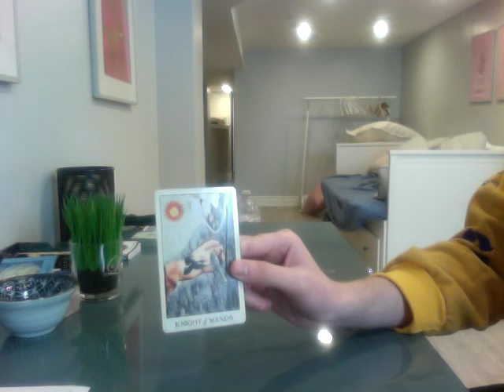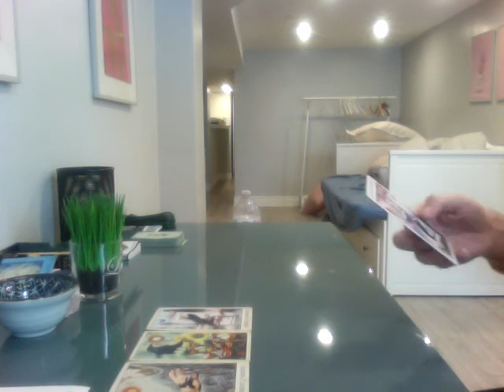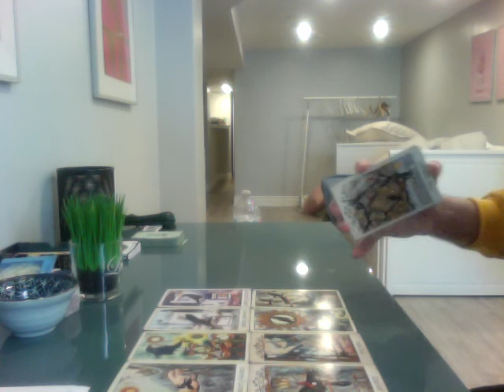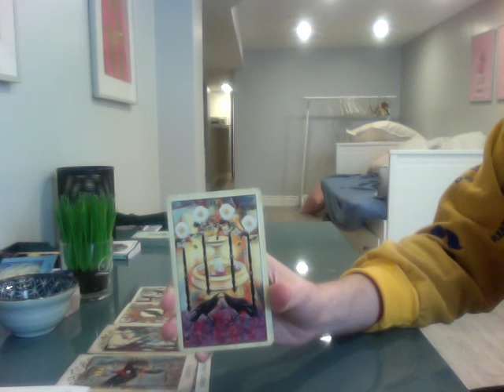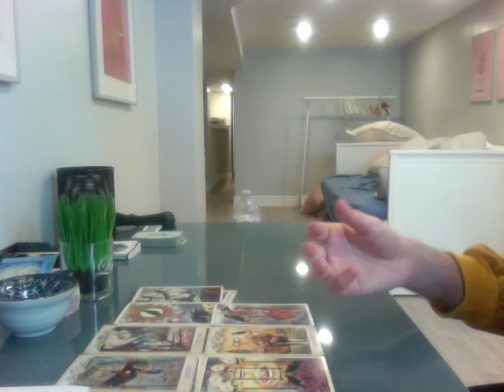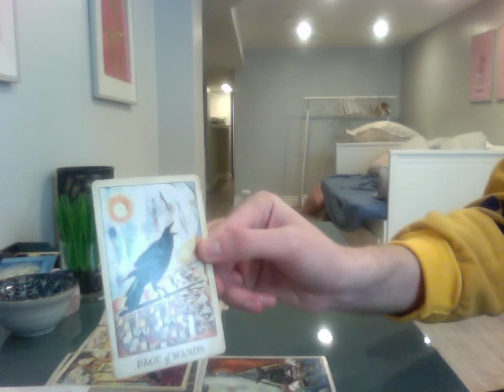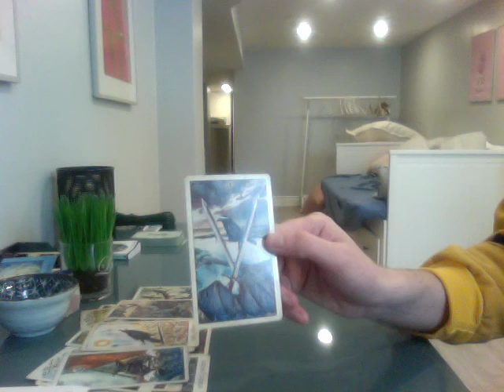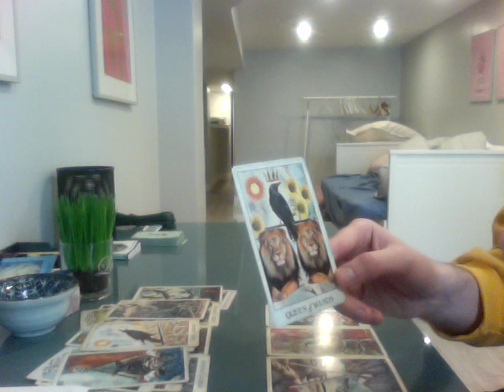Twin flame general reading: There's nothing to worry about, you're both in love.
Hi everyone! My name is Kieran. I am an empath, a psychic, and an intuitive reader. I’ve been on this spiritual Journey since 2018 and I feel like I’ve been fast tracked for the collective. While that has meant a great deal of pain and upheaval for me, I am hoping I can use my talents/gifts to help you and assist you on your journey.  Below is a list of my services and prices, as well as any links to my sites. Thank you for reading. Namaste.

1 Question Reading – 10 USD

2-3 Question Reading – 23 USD

4-6  Question Reading – 36 USD

7-8 Question Reading – 47 USD

DM Insight Reading – 15 USD

TF General Reading – 25 USD

TF Karmic Reading – 35 USD

30 Minute Live Reading (Phone) – 35 USD

60 Minute Live Reading (Phone) – 55 USD

Emergency Reading – 60 USD
Same day delivery. Please let me know in advance)

1 Month Empowerment Coaching – 130 USD

3 Month Empowerment Coaching – 375 USD

6 Month Empowerment Coaching – 525 USD

Learn how to read Tarot cards – 100 USD
(6 ½ hour classes + Resources)

FREE coaching consultation

My link to my pricing and spiritual site

If you find that too self-promotional then by all means, skip it and mutter something about me.